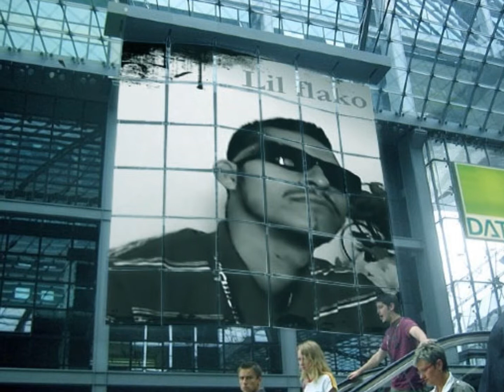Que Podra Pasar ∆ Mr.Lil flako ∆ Rap HardCore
By Mr.Lil flako Antes Lil flako